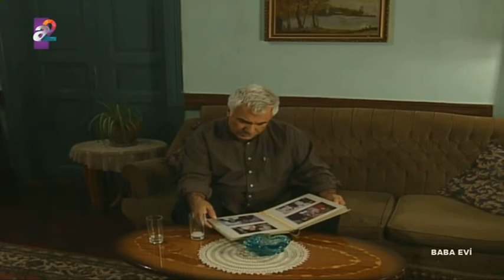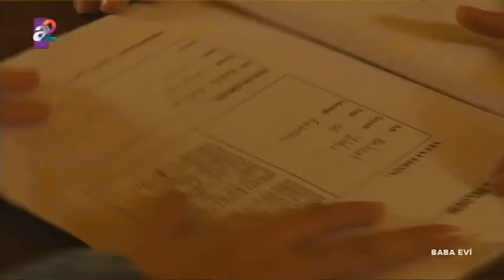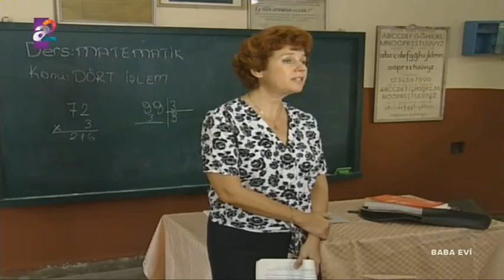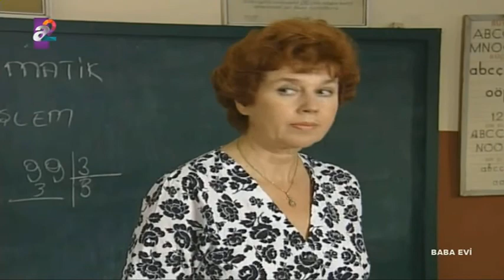Baba Evi 83. Bölüm (09.04.17)